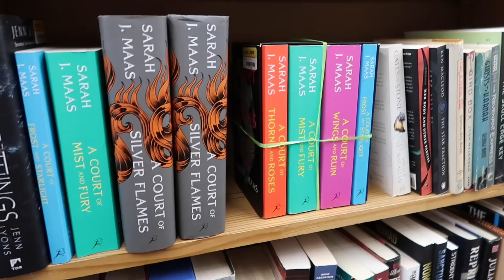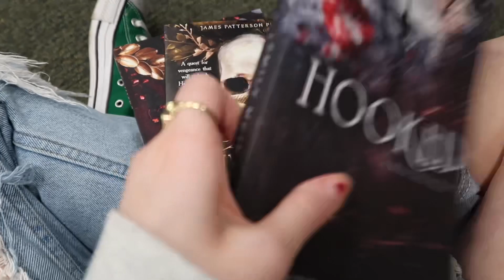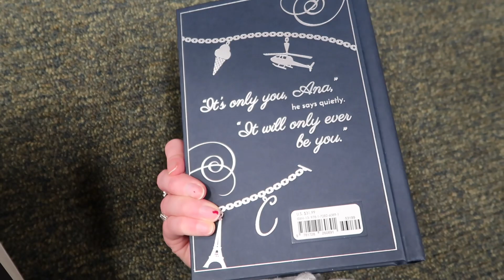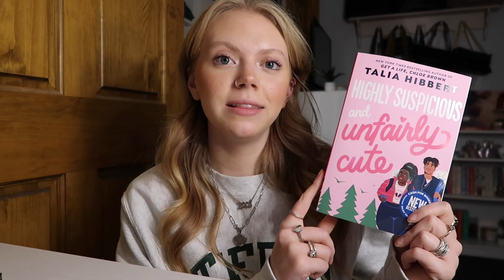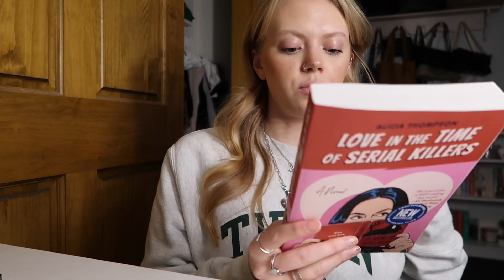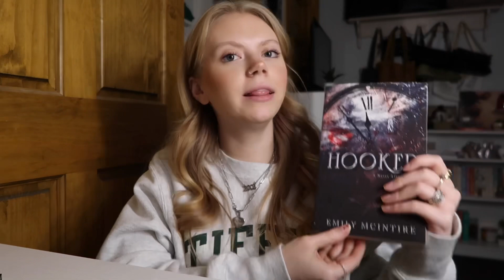book shop with me | new releases, barns & noble, + book haul | Tori Linn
amazon storefront
snap- @tori_linn1